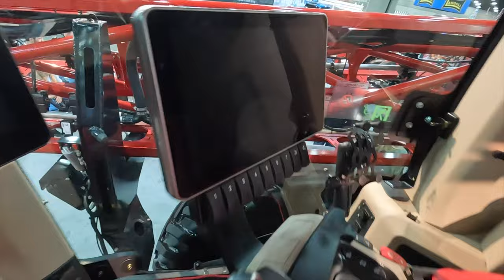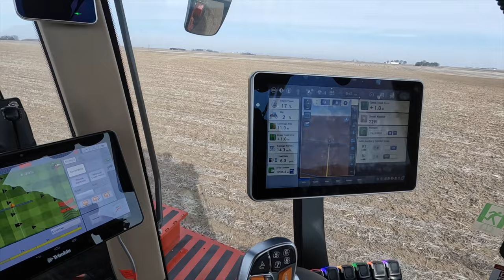Tile Project Has Started!!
We are a 6th generation family farm  EST. 1879 located in East Central IL.
We raise white and yellow Frito lay corn,  and soybeans.
Just sharing what I love and I hope you enjoy the videos!